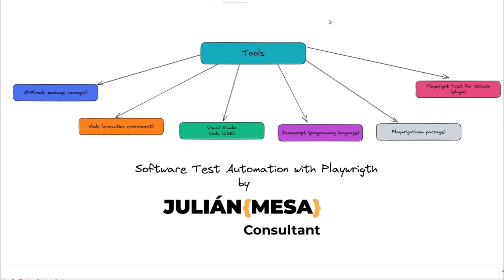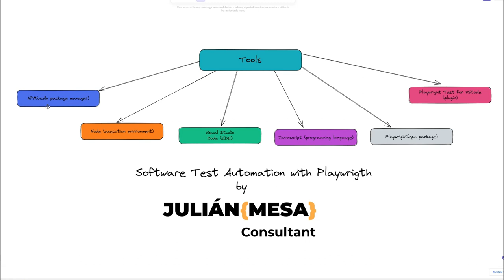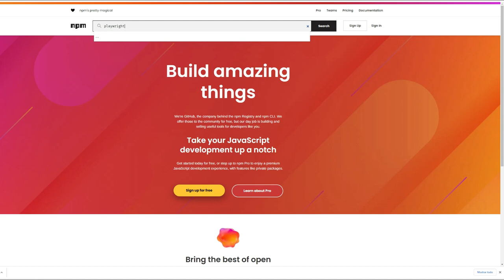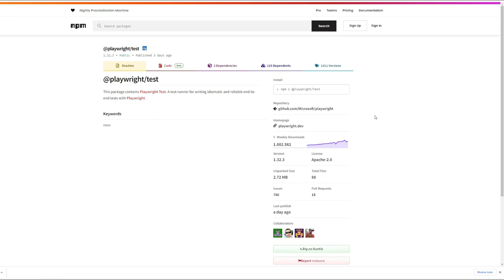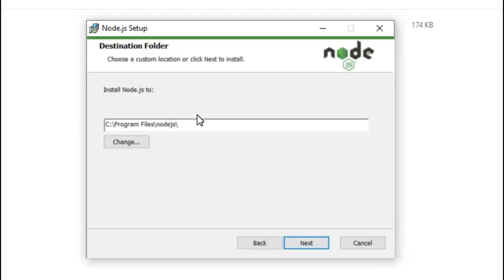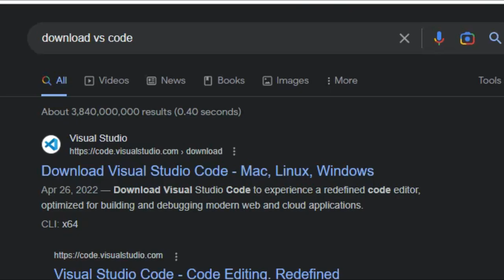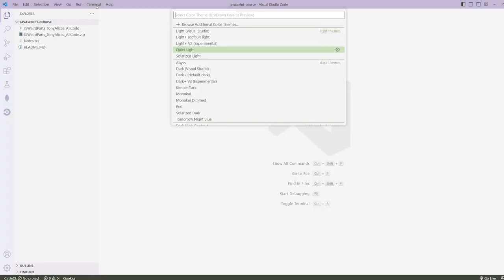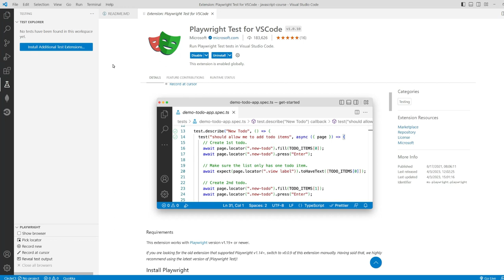Curso de Playwright en Español - Parte 1 - Configuración herramientas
En este video vamos a ver como configurar las herramientas necesarios para crear scripts de prueba usando playwright.